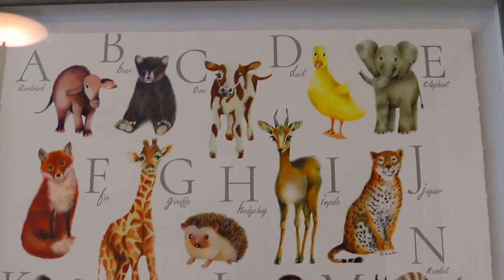Cool house bed for kids - Tea princess party with Minnie Mouse and toys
Milana shows her kids room and introduces herself. Her room has a giant house bed. She loves to jump on her bed and invite her toy friends to a tea party in her room. Her friends like Minnie Mouse and different dolls are coming to have a piece of toy cake and enjoying a tea princess party. She also shows her kids bedroom furniture like some canvas with animals and ABC's for kids. During the tea party she also shows her butterfly dress and Elsa dress which she counts as her favorites. Milana loves to dance and shows her kids dance moves to a funny music for kids. This video was made to introduce Milana and her channel for kids.